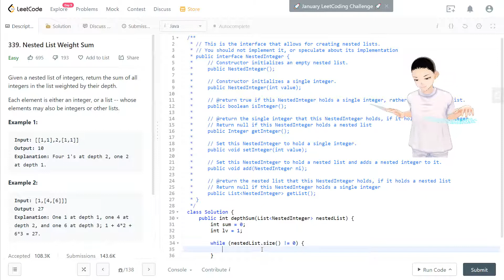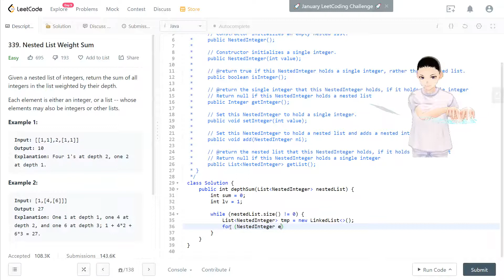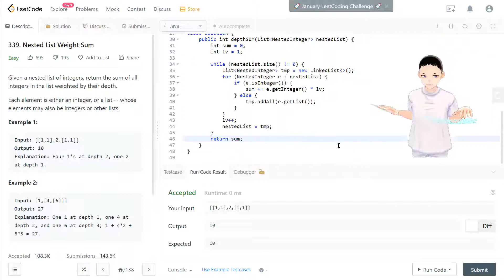Leetcode 339 - Nested List Weight Sum (JAVA, Solution Explain!)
This is really helpful for my channel and also motivates me to do more. My goal is to finish 100 Leetcode problems in the following months.